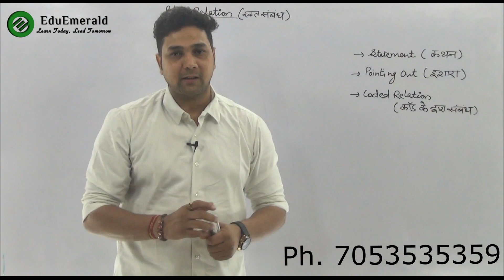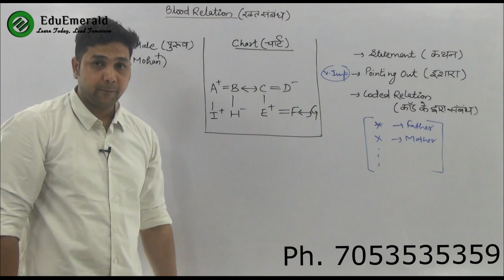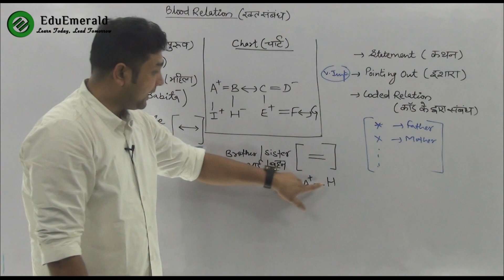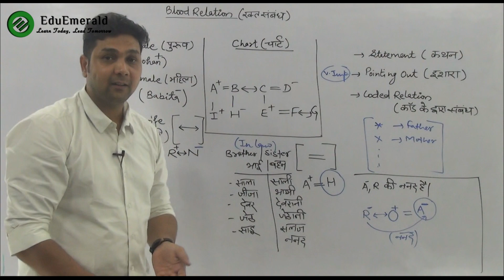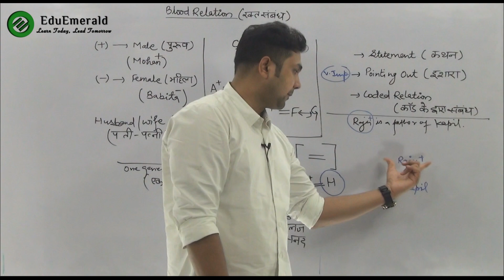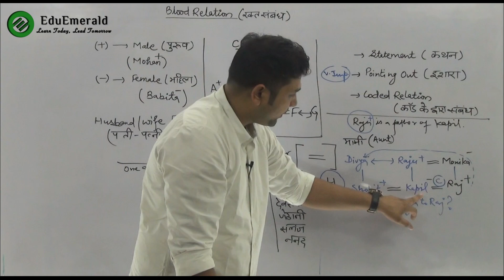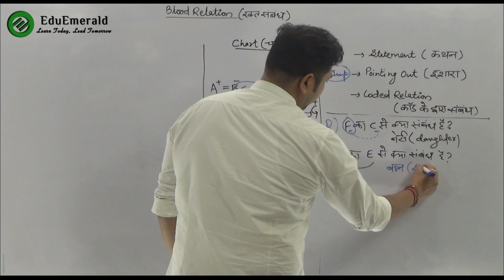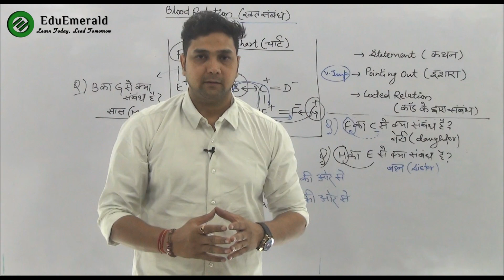Blood Relation Reasoning Tricks | SHORT TRICK Blood Relation | Trick/Questions/Classes in Hindi